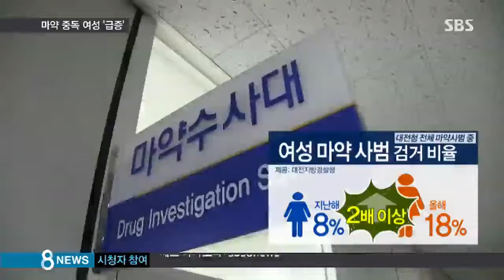가방 뒤졌더니 '와르르'…마약 중독 여성 급증 / SBS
검찰과 경찰의 집중적인 단속에도 불구하고 마약사범이 줄지 않고 있습니다. 마약 거래 방법이 인터넷과 SNS를 통해 쉽고 다양해지면서 최근 들어서는 여성 마약 사범도 크게 늘었습니다.

TJB 조혜원 기자가 경찰의 마약사범 검거 현장을 동행 취재했습니다.

한 여성이 모텔에서 필로폰을 투약했다는 제보를 받은 경찰이 방을 급습합니다.

[마약 수사대 : 들어와, 들어와. 신분증 좀 잠깐 줘보세요.]

가방을 뒤지자 지갑 안에서 휴지에 둘둘 말린 주사기가 나옵니다.

이 여성은 사흘 동안 모텔에 머물며 필로폰을 투약해 왔습니다.

[마약 수사대 : (필로폰이) 없네. 다 사용한 거네.]

경찰이 주상복합 오피스텔에서 한 여성을 체포합니다.

붙잡힌 40대 여성은 필로폰 0.8g, 270만 원어치를 판매하려다 적발됐습니다.

피의자는 자택 수색을 완강히 거부했습니다.

[(마약 수사대 : 그러니까 얼른 열라고요.) 마약 판매 피의자 : 저희 집 아니라고요.]

문을 열기 위해 소방대원이 출동하자 그제야 문을 엽니다.

가루가 묻어 있는 약봉지가 발견됐고, 소변 검사에서 필로폰 양성반응이 나왔습니다.

[마약 수사대 : (검사에서) 한 줄 나오면 (마약) 하신 거고. 마지막으로 언제 했어요?]

올해 마약 사범은 지난해 같은 기간보다 25% 많은 6천200여 명이 검거됐습니다.

최근에는 여성 마약 사범 비율이 두 배 이상 늘었습니다.

[임영희/대전지방경찰청 마약수사대장 : 여성들은 마약을 투약 후 성매매 또는 2차 범죄로 이어지는 경우가 있습니다.]

경찰은 내년 2월까지 마약 범죄에 대한 집중 단속을 실시할 계획입니다.